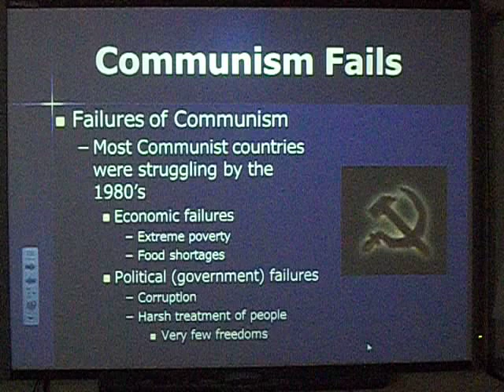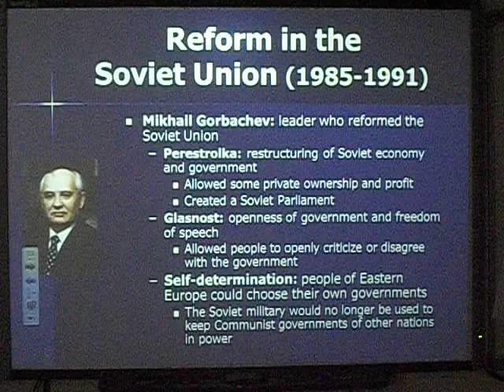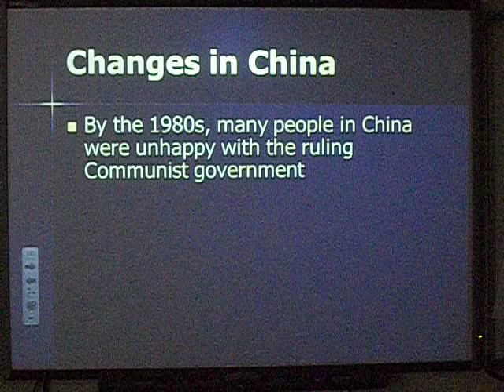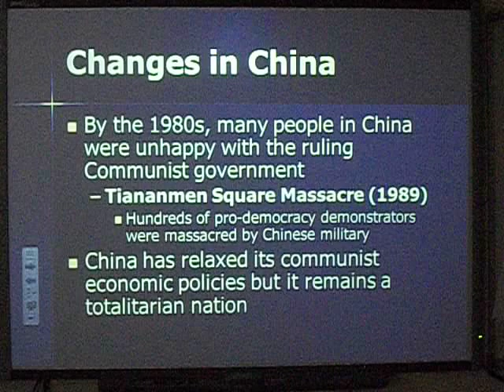Cold War Lecture 5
This is the 5th and final lecture in the Cold War series.